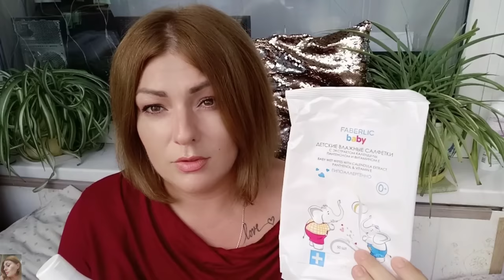❤️ FABERLIC БЕЗ ПРИКРАС! ЧЕСТНЫЕ ОТЗЫВЫ, МНОГО ПУСТЫХ БАНОЧЕК!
ВСЕМ ПРИВЕТ!!!
В этом видео много пустых баночек FABERLIC. Расскажу почему понравились или не понравились те или иные средства фаберлик. Дом фаберлик, питание Nechaev, декоративная и уходовая косметика. Честные отзывы-фаберлик без прикрас!